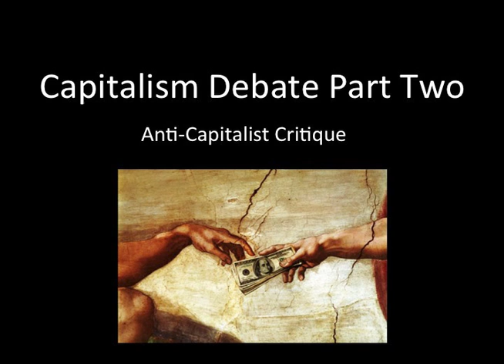Capitalism Debate Part 4 (Anti-capitalist part 1)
This debate entitled "The Kingdom of God and Capitalism" took place at the White Hart Cafe in Lynchburg VA in October of 2011. It was arranged by ReligiticsForum. There were two views represented: Pro-capitalism and Anti-capitalism, both from a Christian/moral perspective. The capitalist and the anti-capitalist each had 35 minutes to present their main argument, after which they had a brief rebuttal to each other's presentation, then the floor was opened for audience questions. The video tape ran out towards the end of the second presentation.